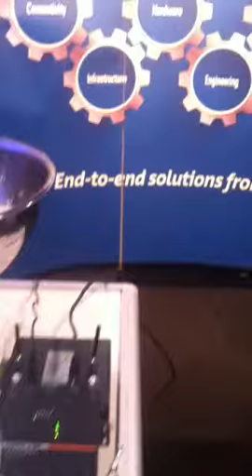Solution breakdown internet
End To end Solutions ( M2M )

Meer weten?